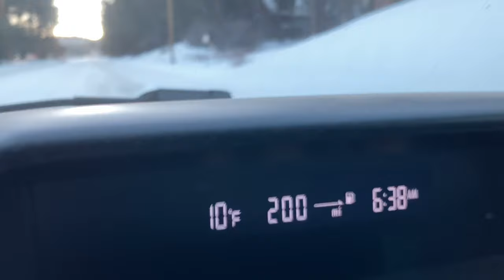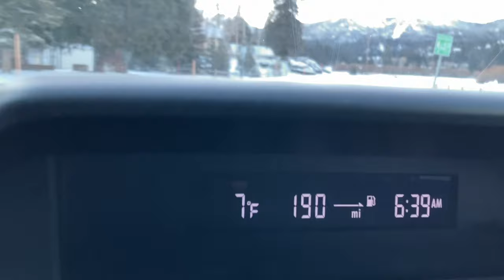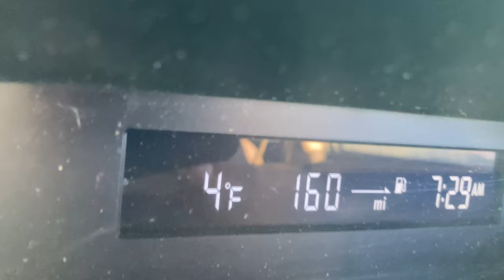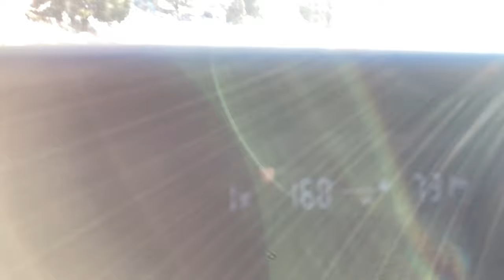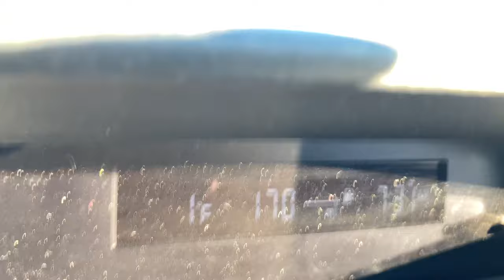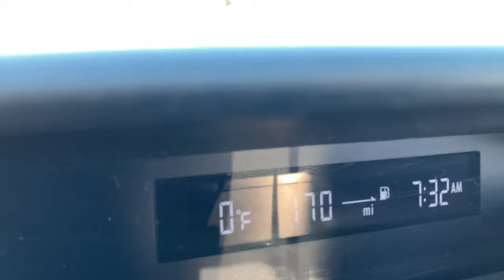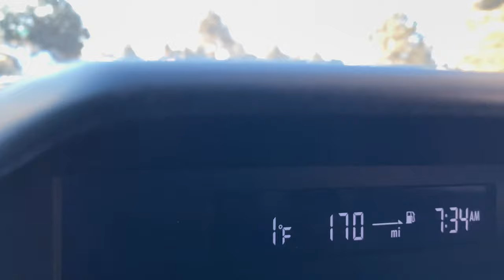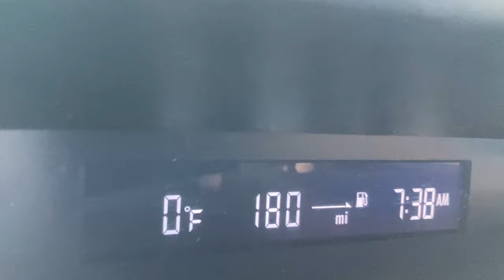Most beautiful Snowfall AFTERMATH for Big Bear, CA. Complete Valley tour. 0° out here. 2/24/2022